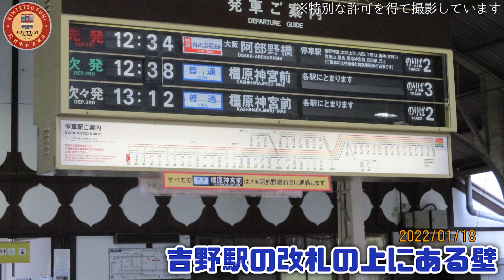公式が教える！青の交響曲（シンフォニー）秘話大公開！【前編】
＼開発担当者が秘話をお届けしちゃいます！／

こんばんは～近鉄ファン！チャンネルです('ω')ノ

今回はみなさんからのリクエストにもありました、近鉄が誇る観光特急「青の交響曲（シンフォニー）」について開発担当の奥山が改造秘話をお話します！

天美車庫で改造前の一般車両（6200系）と青の交響曲（シンフォニー）を並べてみました！
デザイン、窓の大きさ、機能の違いがリアルにわかるのでぜひご視聴くださいΣ(･ω･ﾉ)ﾉ！

ところでみなさんは「青の交響曲（シンフォニー）」が青くなかったらって考えたことはありますか？
実は！奥山によると別カラーの可能性もあったのだと！
なに？！引き続き公式チャンネルは”裏側”を追っていきます。
みなさんは「青の交響曲（シンフォニー）」が青色でなかったら何色がいいですか？

■近畿日本鉄道公式YouTubeチャンネル「近鉄ファン！チャンネル」
普段はなかなか見ることができない近鉄電車の裏側や、マル秘話を「近鉄ファン」の皆様にお届け♪
近鉄ファン”見習い”の「梅ちゃん」と一緒に、近鉄電車の魅力を、感じてみてください！

また、今後も視聴者の皆様が見たい近鉄電車の「裏側」や「マル秘話」をお届けしていきますので、コメント欄で教えてくださいね♪

▼近鉄オリジナル鉄道グッズはコチラから

それでは「近鉄ファン！チャンネル」出発進行！！